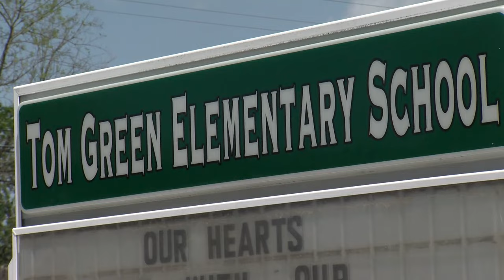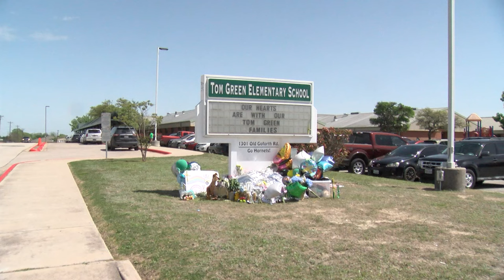Parents sue after losing child in devastating Texas school bus crash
The family of Ulises Rodriguez Montoya, a 5-year-old killed in a school bus crash involving a concrete truck driven by Jerry Hernandez, who admitted to drug use prior to the incident, is suing Hernandez and his employer, FJM Concrete, for over $1 million, citing negligence and wrongful death.